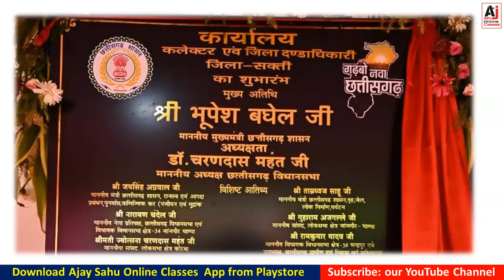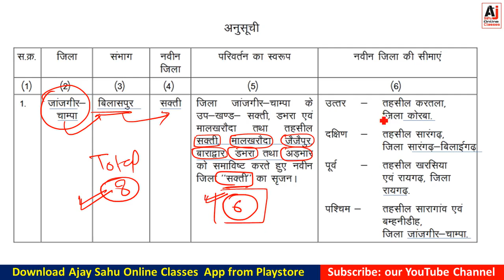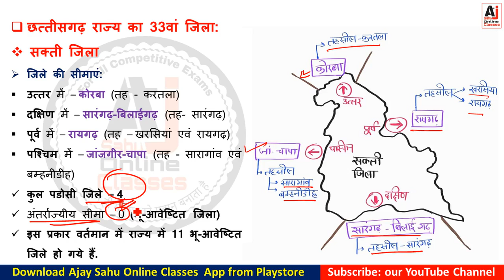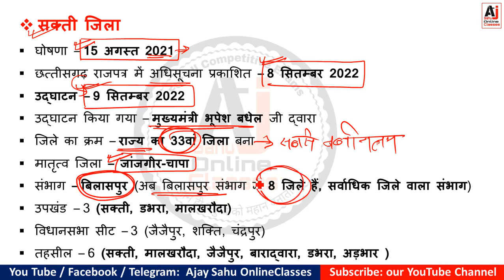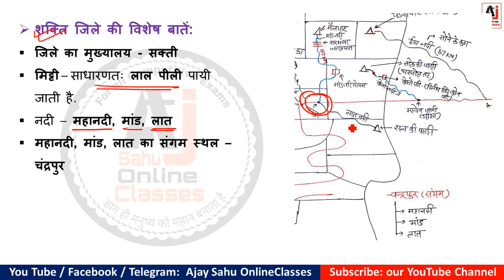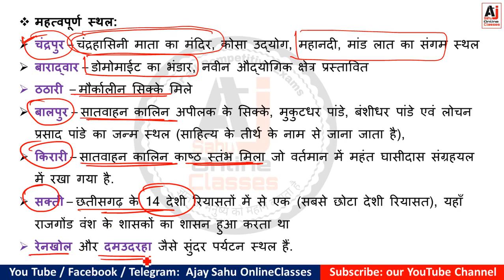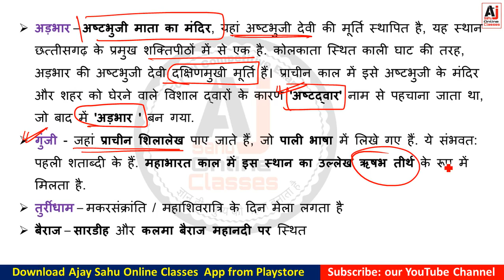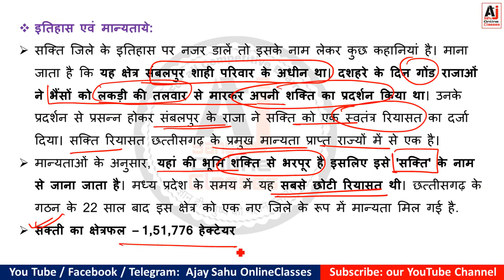सक्ती || 33वां जिला || 33th District of chhattisgarh || Sakti District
छत्तीसगढ़ राज्य का 33वां जिला सक्ती

Ajay Sahu online classes मोबाइल App पर उपलब्ध Paid कोर्स उपलब्ध 📲

हमारे कोर्स के फायदे 👇
1. क्लासेस रेगुलर रिकॉर्ड करके अपडेट की जाती हैं रिकार्डेड क्लास होने के कारण आप उसे अपने समय अनुसार 24hr कभी भी जितनी बार चाहे देख सकते हैं एवं 1 दिन में जीतने क्लास चाहे देख सकते हैं

2. अगर आपके क्षेत्र में इंटरनेट की समस्या है तो आप वीडियो डाउनलोड कर offline मोड में देख सकते हैं

3. सभी कोर्स के डेमो अवेलेबल  है ताकि आप क्लास खरीदने से पहले क्लास की गुणवत्ता समझ सकें

4. सभी विषय के किस लेक्चर में कौन सा टॉपिक पढ़ाया गया है इसके लिए इंडेक्स बना दिया जाता है जिससे आप कौन कौन से टॉपिक कोर्स के अंदर पढ़ाया गया है ये चेक कर सकते है

5. कोर्स परचेस करने पर आपको पक्का बिल मिल जाता है

6. कुछ कोर्स द्विभाषी है, हिंदी और अंग्रेजी दोनों माध्यम के स्टूडेंट्स को ध्यान में रखकर बनाया गया है कुछ में हिंदी और अंग्रेजी के अलग अलग ऑप्शन उपलब्ध है. कोर्स खरीदने से पहले डेमो देखकर कन्फर्म कर सकते हैं

7. कई विषय मे एक से अधिक टीचर का ऑप्शन उपलब्ध है आप जिन टीचर से पढ़ना चाहे पढ़ सकते हैं.

8. कोर्स खरीदने के बाद भी आपको updates मिलते रहेंगे जैसे करेंट अफ्फेर्स के आंकड़े, बजट, आर्थिक सर्वेक्षण इत्यादि  के आंकड़े latest दिया जाएगा.

9. डाउट पुछने के लिए हमारे app में chat support दिया गया है.

10. नोट्स बनाये के लिए PDF भी कोर्स में उपलब्ध है.

आज ही playstore से Ajay Sahu Online Classes मोबाइल App डाउनलोड करें

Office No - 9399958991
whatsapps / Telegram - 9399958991